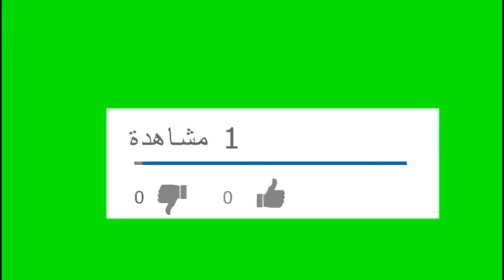ماهى الرؤية التى تحققت له قبل رحيله ومن الفنان الذى كان سيؤدى شخصيته مالا تعرفه عن ممدوح عبد العليم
# ليالي الحلميه #
# الضوء الشارد #
# مالا تعرفه عن الفنان ممدوح عبد العليم #
# السيرة الذاتية للفنان ممدوح عبد العليم #
# من هو الفنان الذى كان ممدوح عبد العليم سيجسد شخصيته قبل وفاته #
# رؤية #
# ماهى الرؤية التى تحققت للفنان ممدوح عبد العليم قبل وفاته #
حكايات زيزي #